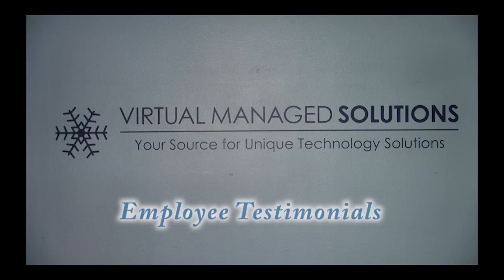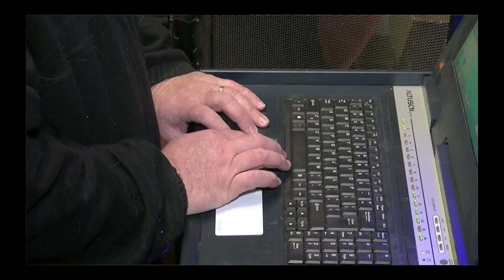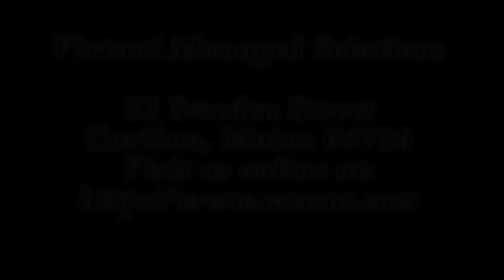VMSUS Employee Testimonials